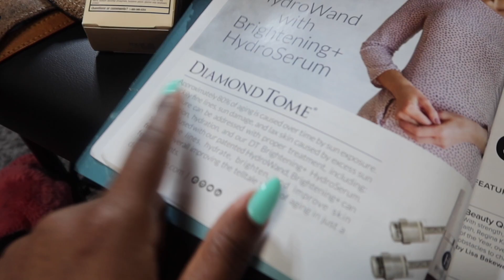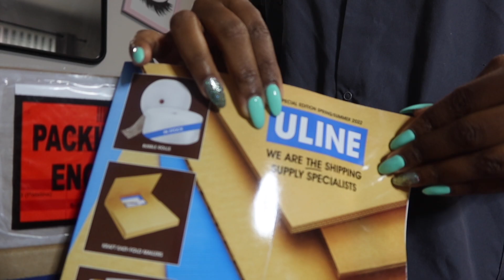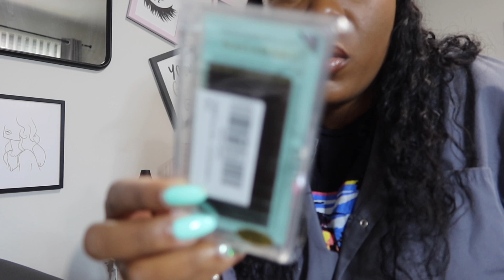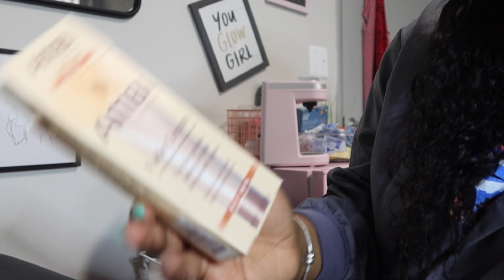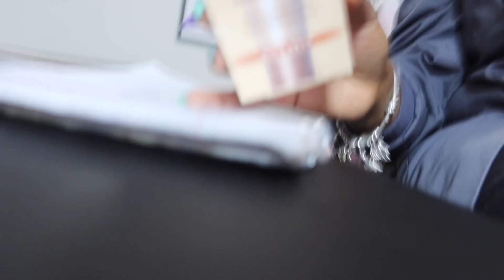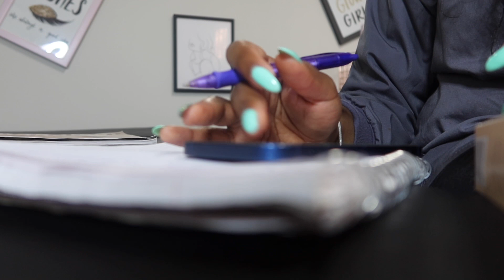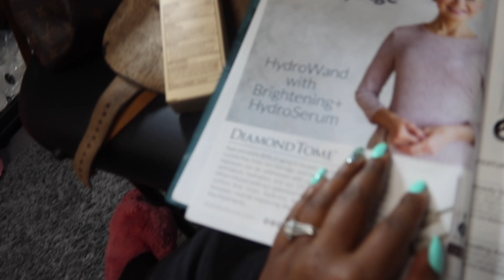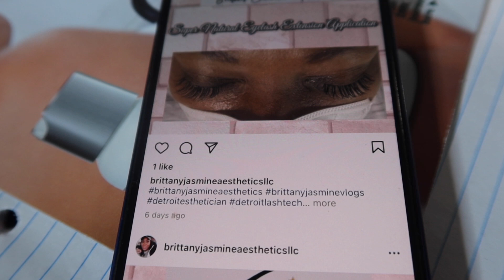VLOG| A DAY IN THE LIFE OF A DETROIT SOLO ESTHETICIAN + CHATTING + EATING WENDY'S + RESEARCH & MORE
LOCATION- MICHIGAN
AGE-32
ETHNICITY-BLACK
CAMERA USED-CANNON G7X MARK iii
EDITING- iMOVIE